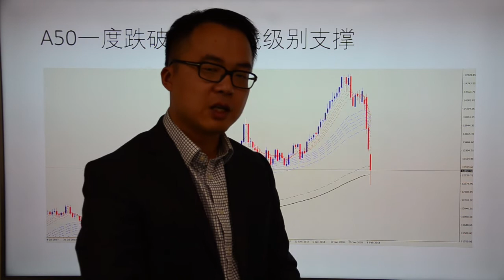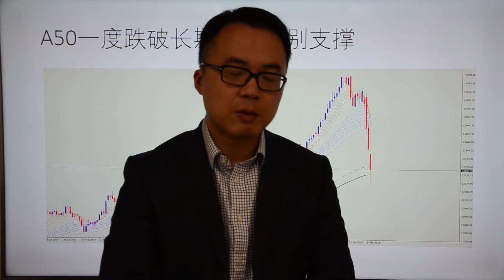Go Markets 2018年每日财经点评2月9日周五（美股再次暴跌，A50逼近关键支撑）